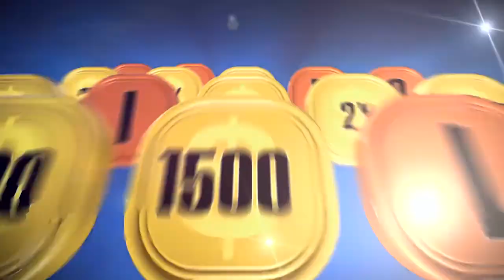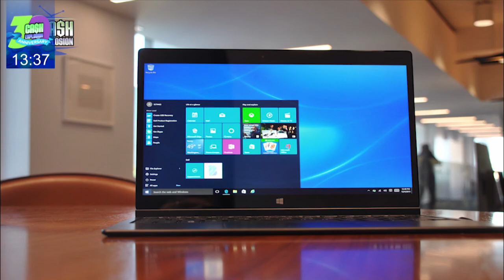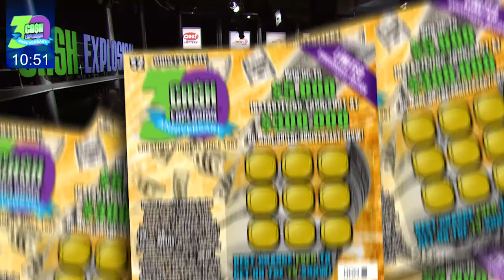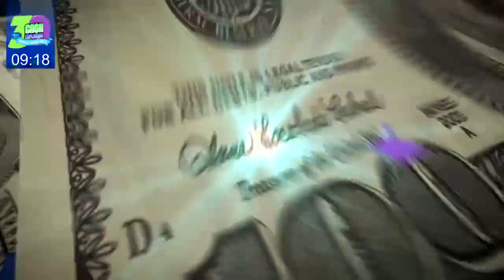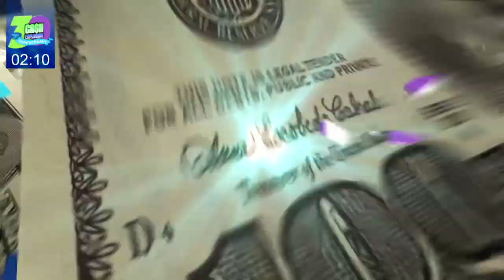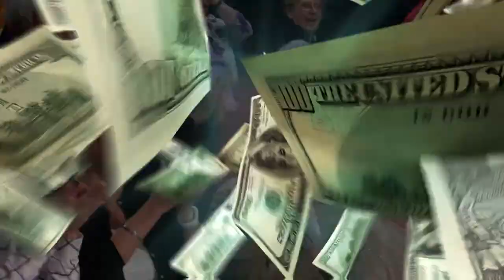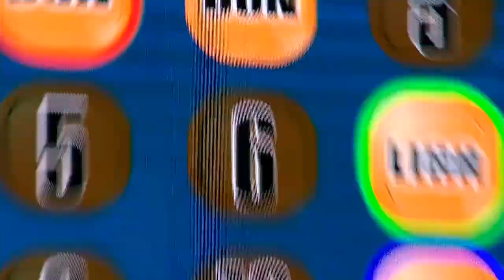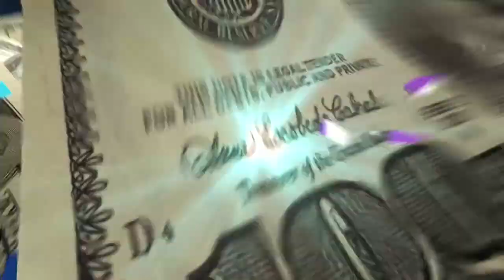Cash Explosion April 8, 2017